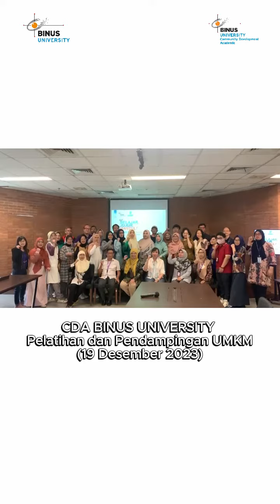Pembinaan dan Pendampingan UMKM 2023 (19 Desember 2023)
CDA BINUS University pada tanggal 19 Desember 2023 menyelenggarakan Program Pelatihan dan Pembinaan UMKM Tahun 2023.

Kegiatan ini mempertemukan para Faculty Member BINUS University dengan para pelaku UMKM yang tergabung dalam komunitas di bawah binaan CDA BINUS University. Para pelaku UMKM mendapatkan pembinaan dari Faculty Member dalam mencari solusi dari permasalahan yang dihadapi pelaku UMKM dalam mengembangkan bisnisnya.

Kegiatan ini merupakan kegiatan berkala yang terus dilakukan oleh CDA BINUIS University dalam usaha membangun masyarakat Indonesia yang lebih sejahtera.